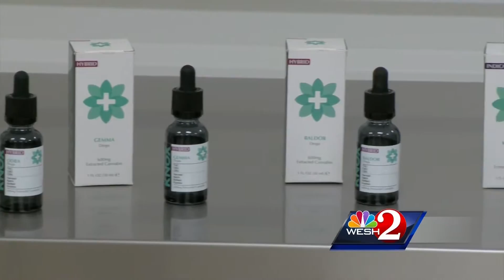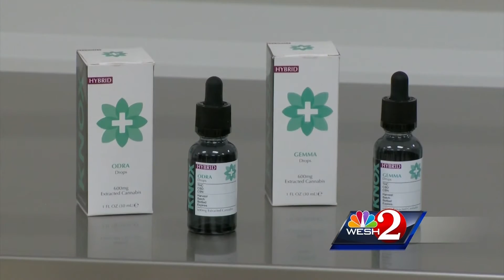Tara Tedrow Speaks to Amanda Crawford of WESH 2 News About the new Knox Medical Dispensary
A sneak peek of Orlando's first medical marijuana dispensary with WESH 2 News , Amanda Crawford WESH, attorney Tara Tedrow and Bruce Knox of Knox Medical